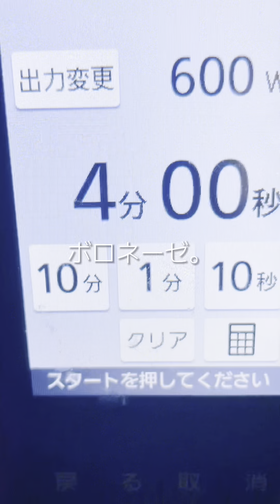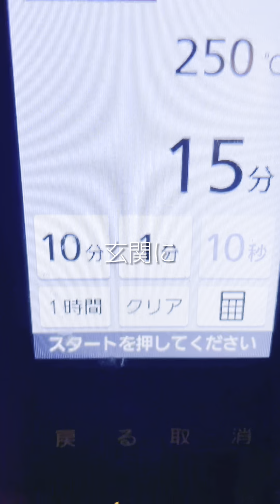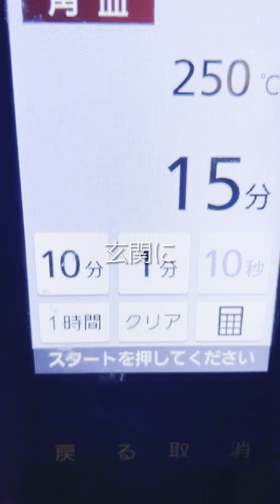【意味深ループ動画】デブに人権はない料理動画…ショート動画で人気のシリーズ総集編【その12】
TikTokやYouTube Shortsで人気のシリーズをまとめてみました🫠